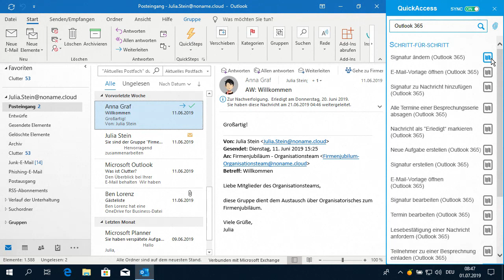tts learning architects - tts office guides